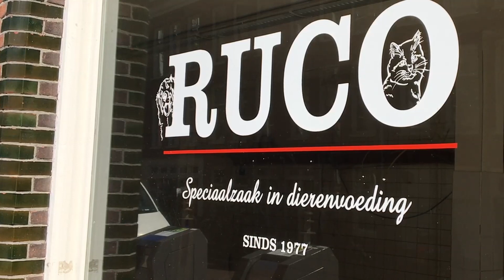Ruco stopt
Sinds 1977 was Ruco, speciaalzaak in diervoeding, gevestigd op het Bellamyplein in Amsterdam-West. Maar eigenaar Ruud stopt ermee, en er is geen opvolger. Een impressie van de laatste dag van deze geliefde buurtwinkel.